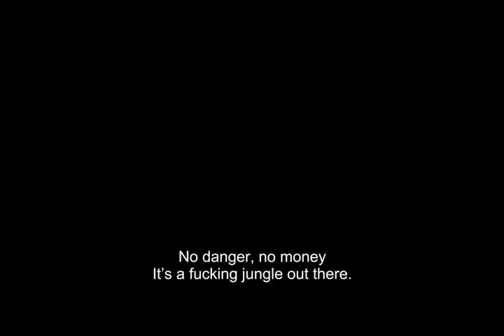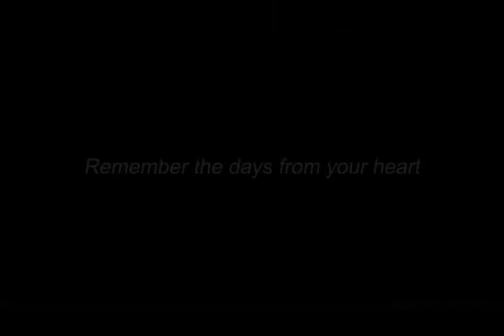Boy_Official Trailer_English Subtitled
BOY(2011) by Hong-jin Roh. This movie is a coming-of age film about a boy who lives in te 80s in Korea. The father leaves home each day bragging at the top of his lungs but crawls back home again each day, and the mother has difficult time to take care of family.16 year of son, Jinwoo starts newspaper delivery in order to support the family's living, where he happens to meet Chang-geun who introduces Jinwoo a real world.